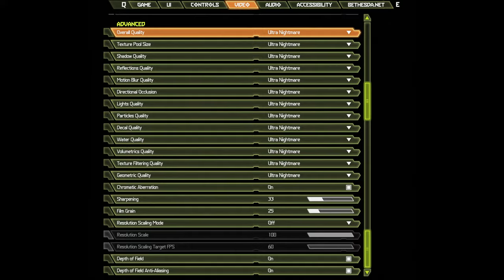🎮 NVIDIA GeForce RTX 3070 [Laptop, 100W] - DOOM Eternal gameplay benchmarks (1080p)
💻 Test Configuration:
• 16 GB RAM
• External Monitor

✅ LaptopMedia.com